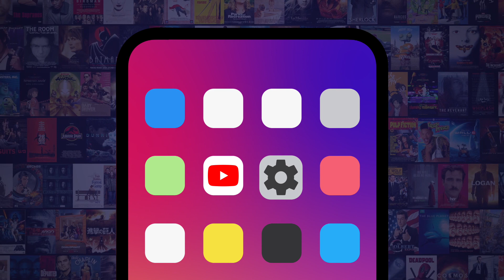Pokemon vs Temtem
With Temtem emerging as the biggest competitor to the Pokemon franchise, we're taking an in-depth look at both franchises. Today we're pitting Temtem and Pokemon against each other to see which franchise comes out on top. What do you think about Temtem?